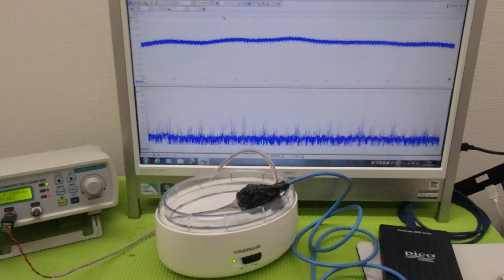メガヘルツの超音波発振制御プローブ ultrasonic-labo